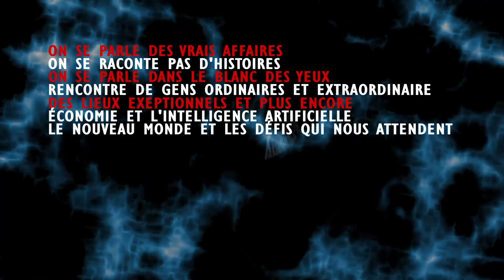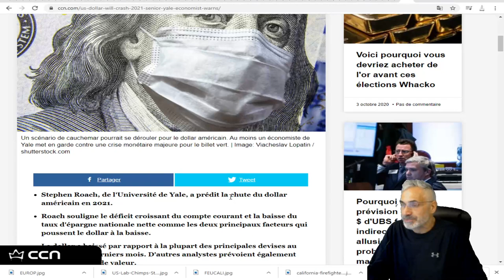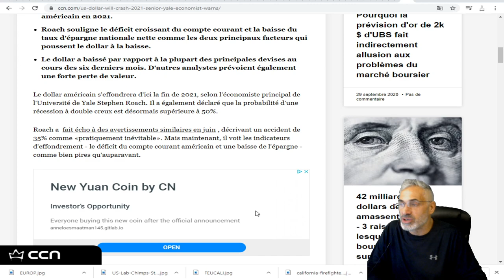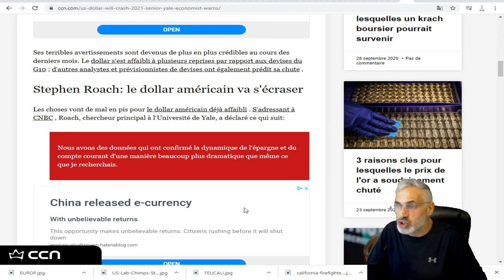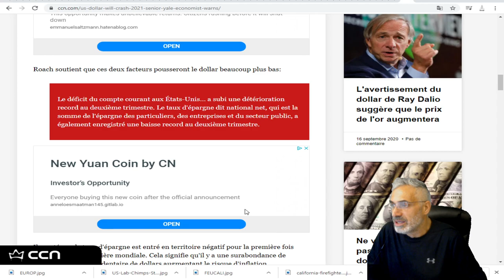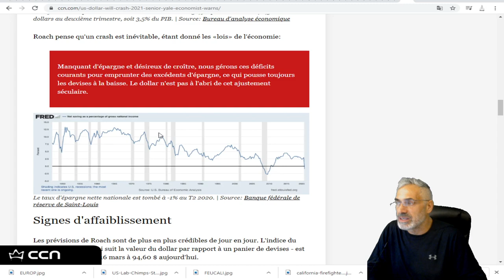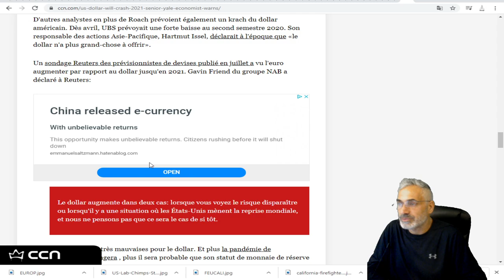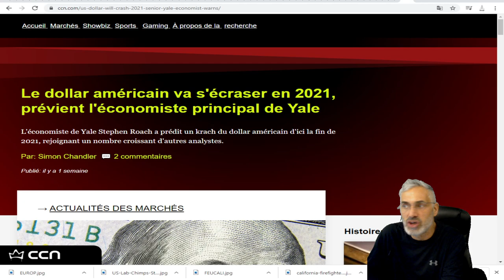Le dollar américain va s'écraser en 2021, prévient l'économiste principal de Yale.